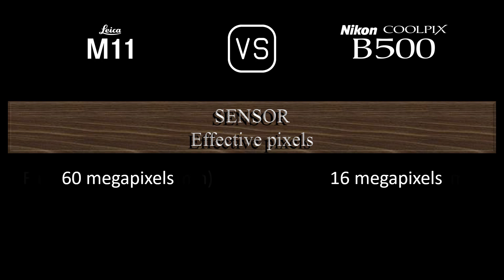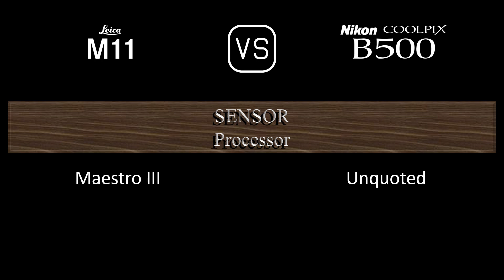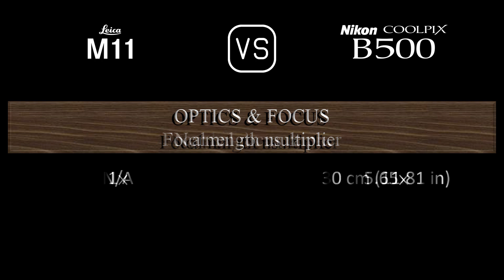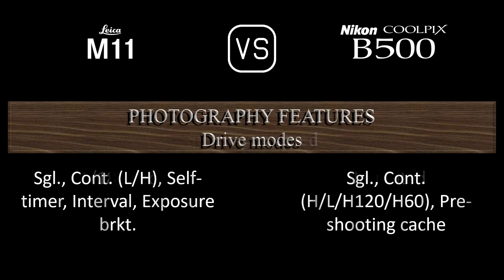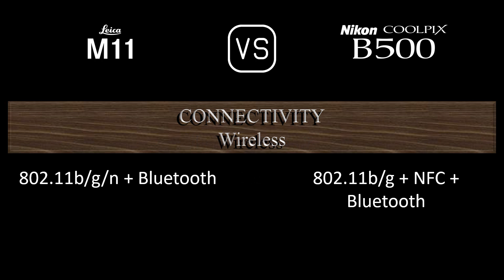Leica M11 vs. Nikon COOLPIX B500: A Comparison of Specifications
This video overviews the Leica M11 and the Nikon COOLPIX B500 in a parallel comparison of specifications.

00:24 LAUNCH
00:32 BODY
00:41 SENSOR
01:05 IMAGE
01:21 OPTICS & FOCUS
02:10 SCREEN
02:30 VIEWFINDER
02:38 PHOTOGRAPHY FEATURES
03:39 VIDEOGRAPHY FEATURES
03:55 STORAGE
03:59 CONNECTIVITY
04:28 PHYSICAL
04:48 MISC